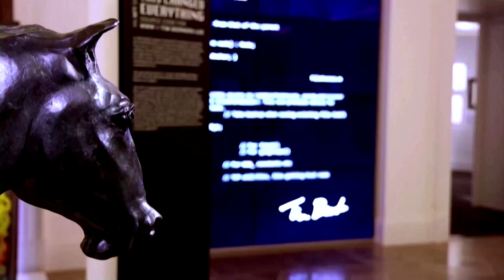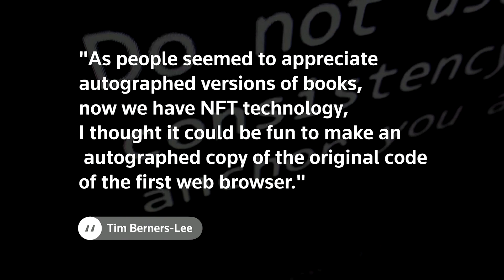World Wide Web source code NFT sells for $5.4 million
A blockchain-based token representing the original source code for the World Wide Web written by its inventor Tim Berners-Lee sold for $5.4 million at Sotheby's in an online auction